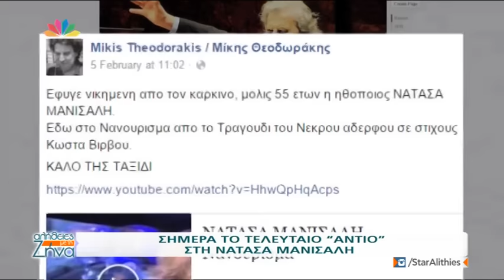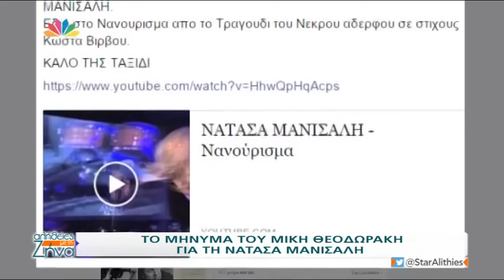Entertv: Αφιέρωμα στην Νατάσα Μανίσαλη